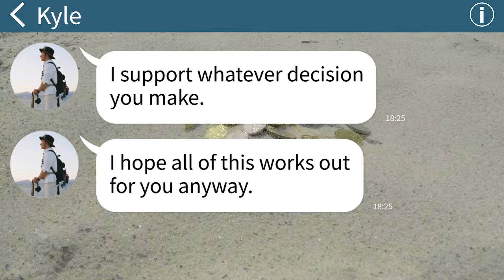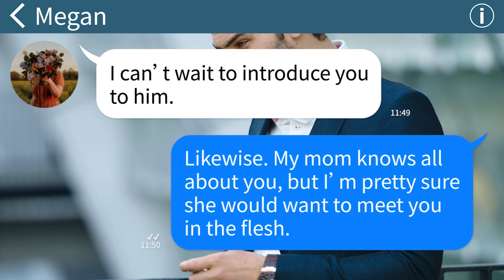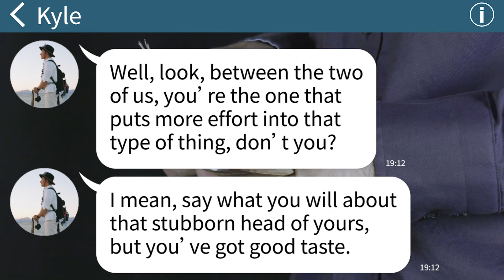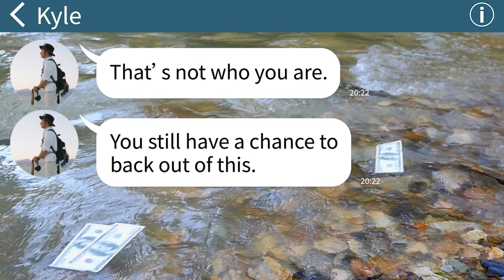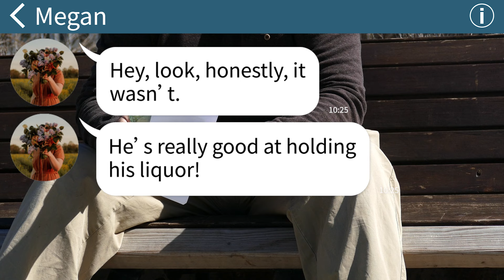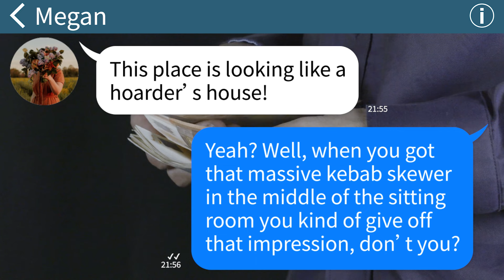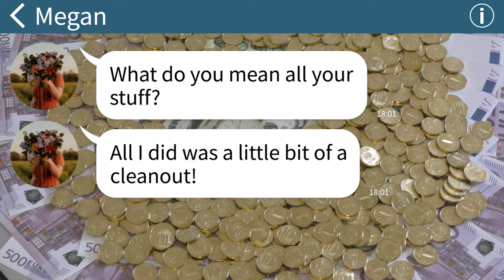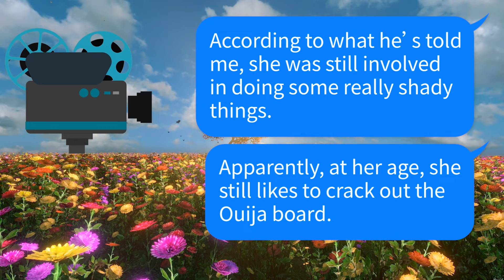【Apple】Self-interested fiance demands I support her alcoholic dad. Their ultimatum backfires...